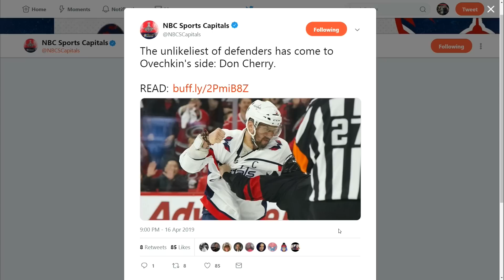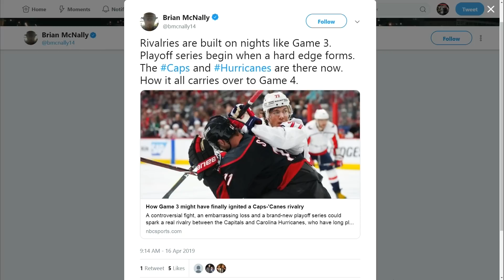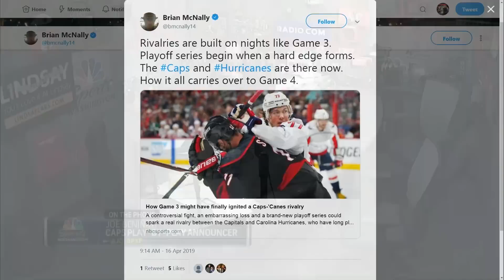Beninati: Carolina Using Ovechkin KO as a 'Rallying Cry'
The Sports Junkies preview game 4 with Joe Beninati.